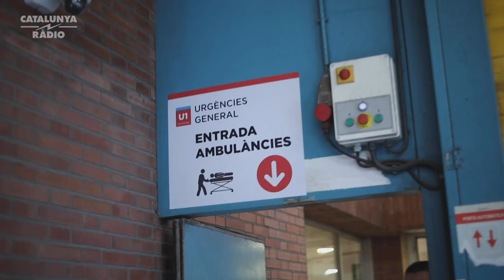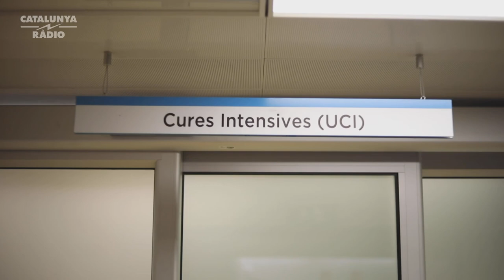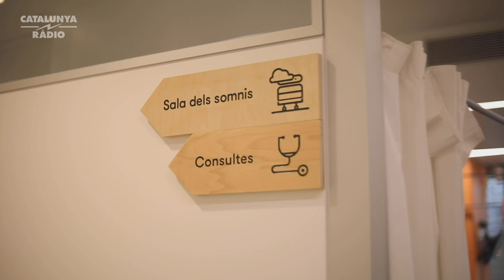El Vall d'Hebron des de dins, en plena segona onada de la pandèmia - El matí de Catalunya Ràdio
L'Hospital Vall d'Hebron de Barcelona celebra 65 anys. Un aniversari que arriba en un dels moments més complicats de la seva història. Segurament, el més complicat. Durant el pic de la primavera, va ser un dels hospitals que van tenir més llits d'urgències de tot l'estat espanyol. Laura Rosel fa un recorregut per l'hospital per conèixer, de ben endins, com treballen, com se senten i com afronten la segona onada els seus professionals. És un reportatge amb guió de Judit Pastor, suport tècnic de Jose Antonio Rodríguez i Cesc Bertran, producció de Carla Verdés i imatge de Pau Venteo.